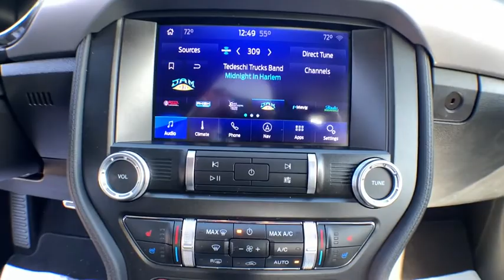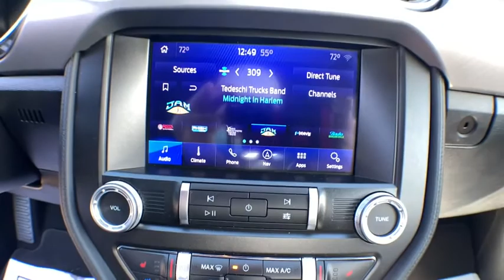2020 Ford Mustang Haveloc, Emerald Isle, Beaufort, Newport, Morehead City, NC P5072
Shadow Black Used 2020 Ford Mustang available in Morehead City, North Carolina at Lookout Ford. Servicing the Haveloc, Emerald Isle, Beaufort, Newport, NC area.
2020 Ford Mustang GT Premium - Stock#: P5072 - VIN#: 1FA6P8CF7L5145375

Lookout ford
5557 US-70

2020 Ford Mustang GT Premium Shadow Black 5.0L V8 Ti-VCT RWD 10-Speed AutomaticbrbrRear View Camera, Hands Free Blue Tooth, *Test Drive at Home*, *Video Walk Around*, Apple Carplay / Android Auto, ABS brakes, Compass, Electronic Stability Control, Equipment Group 400A, Front dual zone A/C, Heated door mirrors, Heated front seats, Illuminated entry, Low tire pressure warning, Remote keyless entry, Traction control, Wheels: 20 x 9 Premium-Painted Aluminum.brbrCARFAX One-Owner.